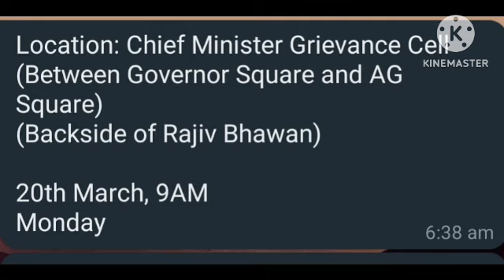Opsc Aee stay /Opsc non justice/Aee aspirants/Opsc aee big update/Opsc job.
Stay Opsc Aee recruitment/No Gate Aee recruitment/Future of Aee odisha.

AEE BIG UPDATE/Aee notification date/Aee advertisement 2023/Aee job odisha.

Aso advertisement out/Aso ଚାକିରି ଆସିଗଲା/Highcourt aso advertisement out/Aso job.
ASO RESULT OUT/High court Order out/Aso new merit list/Aso job update.
Aso result out/Highcourt order/Aso case update/Aso new merit list/Opsc aso update.
Ossc CTS exam Cancel/highcourt case Ossc je/Ossc je btech/Ossc CTS ADMIT CARD.
Ossc CTS ADMIT CARD OUT/Ossc je ADMIT CARD OUT/Ossc je exam /Ossc job update.
AEE ADVERTISEMENT 2023/Aee notification/Opsc Aee big update/Opsc aee job .
Opsc Advertisement 2023 out/Opsc Recruitment out/Opsc diploma lecture out.

Ossc je ADMIT CARD out/ Ossc je exam schedule/ Ossc je exam 2023/Ossc je.
OSSSC PEO ADVERTISEMENT OUT/PEO RECRUITMENT 2023/OSSSC PEO NOTIFICATION.

AEE RECRUITMENT 2023/Aee official notification/Wre aee/PWD Aee/ Aee big update.
Ossc je exam date out/Ossc je Exam schedule/Ossc exam Big update/Ossc je .
Opsc Advertisement out/Opsc  recruitment/Opsc  job out/Opsc recruitment 2022/Opsc OCS  recruitment .

WEO CUTOFF OUT/WEO merit list out/WEO result out/WEO/Ossc WEO cutoff.

Ossc je exam date/Ossc je  exam /Ossc je rejection list/Ossc je job update.
Opsc Aee advertisement 2022-23/ଆସିଗଲା ଚାକିରି Aee/Aee notification/Aee Big update.

Opsc Advertisement out/Opsc diploma lecture advertisement/Opsc Aee recruitment

Aso high court case update/Aso new update/Aso job update/Opsc Aso recruitment.

opsc Aso new notification/Aso corruption ପରେ opsc କ'ଣ କହିଲା /Opsc big update.

Aso Court Case update/Aso case update ଆସିଗଲା /Aso big update/Aso scam .
Aso Corruption ହେଇଛି /Aso result corruption/Aso skill test out/Aso result .

ASO RESULT ଆସିଗଲା /Aso merit list/OPSC Aso result 2022/OPSC aso result .
OPSC ASO RESULT OUT/aso merit list/Aso result week/Aso job update/OPSC job.

Aso result ଆସିଗଲା /Aso result /Aso merit list/Aso job update/OPSC aso result.

OPSC Aso big update/Aso Posting /Aso job /Aso result/aso merit list 2022.
OPSC aso result/OPSC aso counseling/Aso merit list/Aso cutoff 2022/OPSC aso.

Aso result/OPSC aso merit list/Aso cutoff 2022/Aso result out/OPSC aso exam.
OSSC Je advertisement out/Vacancy-1000🤑🤑/Ossc je notifications/Ossc job.
OPSC Aso result/Aso cutoff 2022/aso official result date/Aso big update
OPSC Aso cutoff /OPSC result date/Aso cutoff high or low /aso merit list.
Aso Cutoff out /aso merit list/Aso Cutoff out 2022/Aso official notification.
Ossc Calendar 2022/Ossc exam Calendar/ossc big update/ossc job update.

Ossc je Advertisement out 2022/ossc je update/ossc official notification.

OPSC ADVERTISEMENT OUT/OPSC NEW JOB 2022/OPSC job update/OPSC job notification

Aso cutoff Out 2022/Aso official cutoff /aso unofficial cutoff/aso cutoff.

ASO EXAM UPDATE/Aso ADMIT Card download/Aso big update/Aso new update
Aso exam on 27/08/2022/ opsc aso exam date out/Aso exam date 🤯🤯😢/aso date out.

Aso exam Update/Aso exam notification/aso exam new update/aso exam Update.

Aso ADMIT CARD OUT/OPSC aso exam/aso ADMIT download/aso exam postponed
aso postpone

ASO exam update/ASO ADMIT CARD OUT/ASO exam schedule/ASO exam odisha 2022.

AEE update 2022/Aee recruitment 2022/aee notifications/Aee job/Aee vacancy.

OHPC recruitment 2022/OHPC GET advertisement /OHPC job/ohpc job update.

OCS exam Schedule 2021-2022 Out/opsc ocs exam date /ocs 2021 exam date/opsc ocs.

Optcl MT recruitment 2022/optcl advertisement 2022/optcl job update/optcl job.

Je advertisement out/Ossc je recruitment 2022/Ossc je new vacancy/Ossc je.
Aso exam Notification/Aso Admit card out/aso exam 🤯🤯🤯 schedule/aso exam 2022.

AEE BIG UPDATE/opsc Aee recruitment 2022/No Gate for Aee update/aee job.

Opsc Aso cutoff/aso cutoff /aso official cutoff/aso cutoff new/aso exam.

opsc aso exam date out/aso exam schedule/aso admit card download/aso exam.
Ossc je big update/ossc cutoff/ossc new vacancy/ossc results/ossc job.

Opsc aee new Update/Aee recruitment 2022/aee new notification/aee job 2022.

Ossc je advertisement/vacancy 🤯/ossc je /ossc je civil/ossc je mechanical/

opsc aso exam schedule/aso exam date/aso new date /aso exam /aso exam month.

Opsc Aee update /aee new vacancy/Aee advertisement/aee recruitment 2022.
Opsc Aso exam Date/aso on-line exam/Aso exam schedule /Aso exam notifications

Commerce &Transport odisha recruitment/Odisha govt advertisement/Job update

Aee advertisement/aee recruitment 2022/aee official notifications/opsc Aee.

Aee advertisement out/Aee waiting over/Aee job update/aee recruitment out.

Aso notifications/aso seat Sold out? aso

Opsc Aee advertisement out/ aee official notifications/aee new vacancy/aee .

Aee advertisement update/aee requisition ଗଲା କି? Opsc Aee advertisement କେବେ?

olic aee recruitment

ossc je advertisement/new je advertisement/je Advertisement/je recruitment.

AEE advertisement /Aee total vacancy/Aee job notifications/Aee job update.

osssc Cb